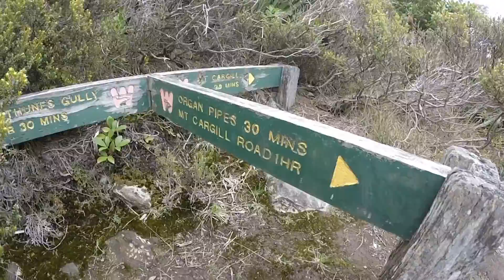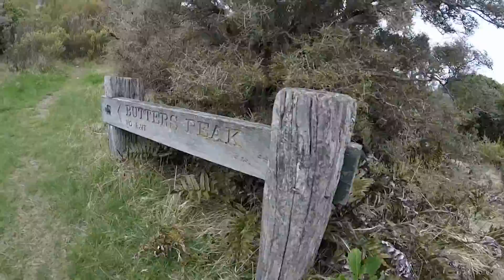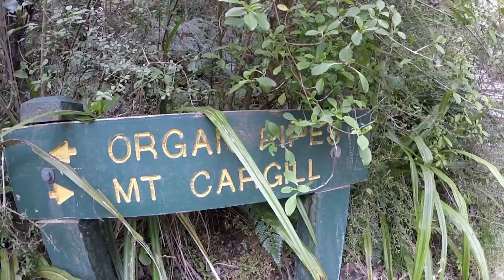Hiking Mt. Cargill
Butters peak and Organ Pipes, Mt Cargill, Dunedin